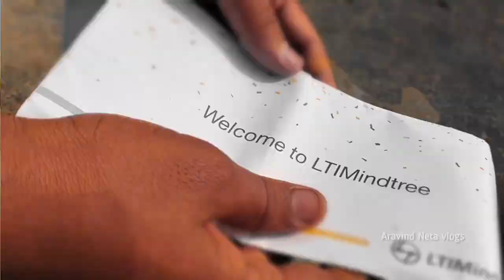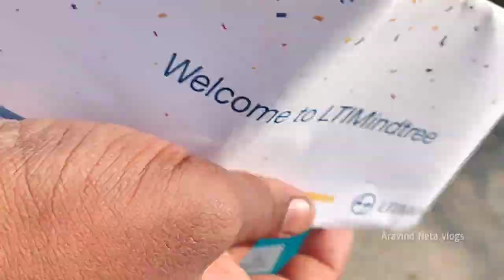ఇలాంటి costly గిఫ్ట్🎁 ఇస్తారని అసలు అనుకోలేదు..ఎంటా ఆ గిఫ్ట్ 🎁? || Aravind Neta Vlogs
"I was so surprised when I received a gift from my company! In this video, I'll unbox and show you what was inside. Thank you to my employer for this thoughtful gesture. unboxing gift company"